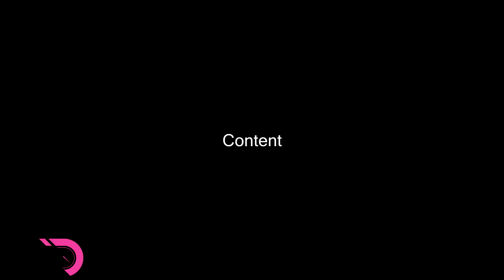InitialDaz feedback for NFS Heat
I share my thoughts on nfs heat so far and what they need to add into the game.

Song: Blackout - NOVA & USB sLAve